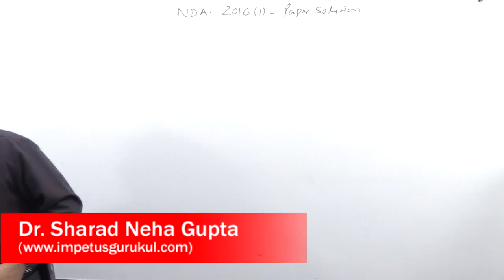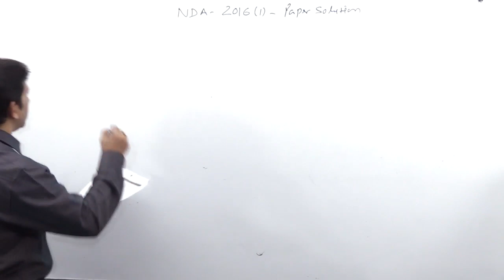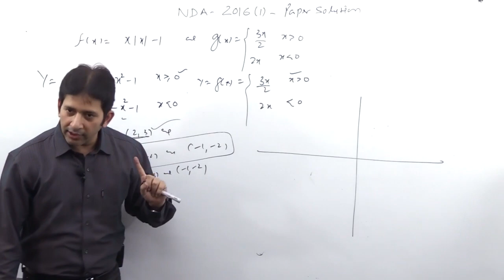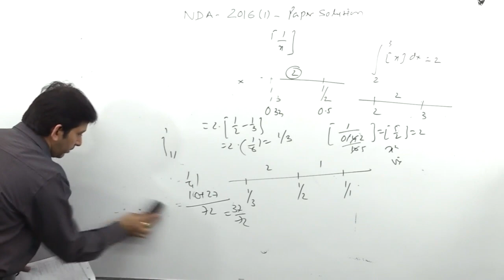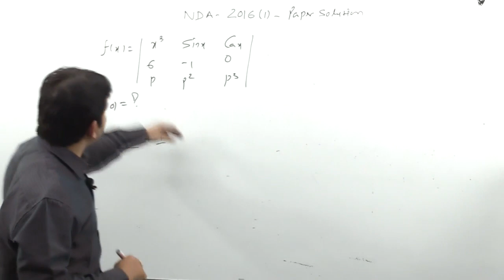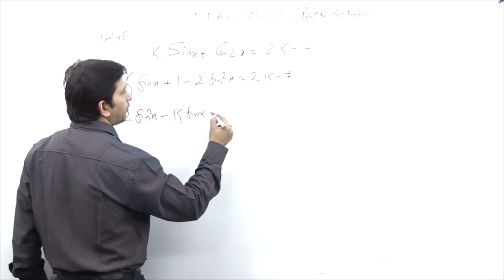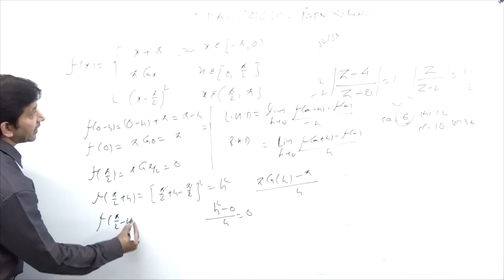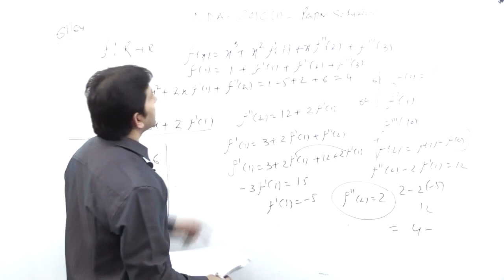NDA-1 2016 Paper solution- How to score more in NDA-1 April paper